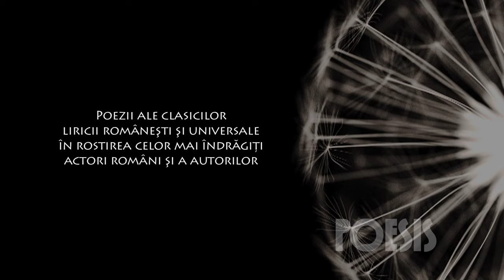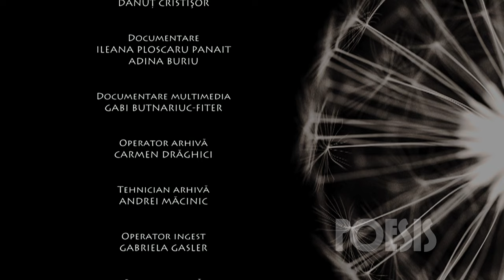Poesis: Florina Cercel – Mioriţa de Nicolae Labiş (@Arhiva TVR)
Imagini din Arhiva TVR, difuzate în cadrul seriei de emisiuni Poesis de la TVRCultural, cu Florina Cercel recitând „Mioriţa” de Nicolae Labiş.